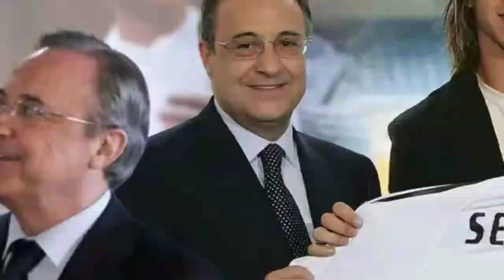ናይ ክዕሶ እግሪ ጀነራል ካፕቴን ሰርጅዮ ራሞስ ጋርሽያ መወዳድርቲ ኣልቦ ተኸላኻሊ!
______💙share like &write ur comment💙_____